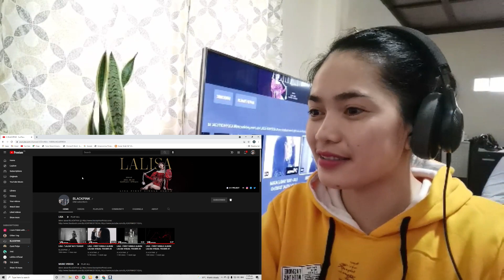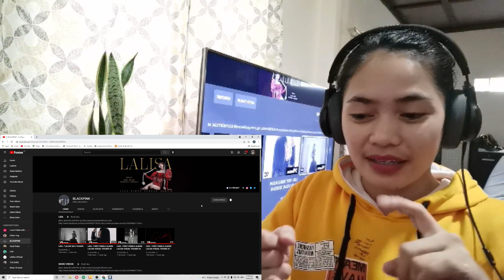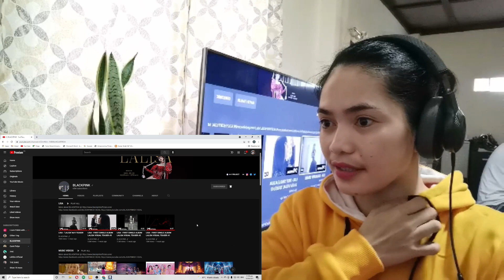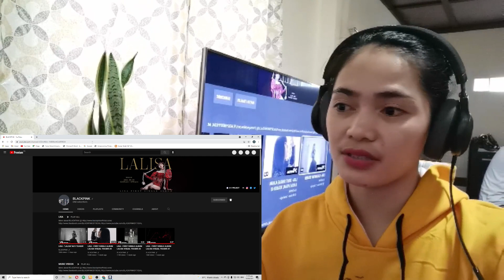LISA - 'LALISA' M/V | REACTION VIDEO| MISS A CHANNEL